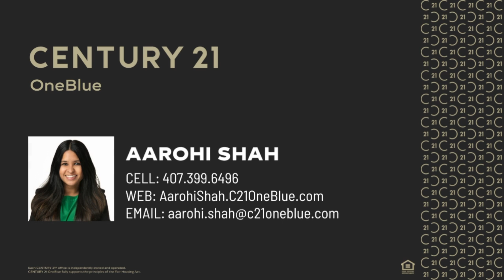8405 Barnstable Place, Orlando, Florida 32827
This beautiful modern layout home is nestled in a quaint and well-maintained subdivision! The large enclosed patio and newly fenced back yard ((2019) is the perfect place to relax and entertain. A move-in-ready house is ready for you to call home! It comes with a newer roof (2018), a newer ac and nest thermostat (2019), and a newly remodeled kitchen (2019) with granite countertops and newer appliances (2018). The HOA includes mowing of the front lawn, house painting every 5-10 years, roof as needed, basic Spectrum cable, and large garbage and recycling cans. Located minutes away from the airport, downtown Orlando, and easy access to 528 and 417! Perfect for a first-time homebuyer or someone who is looking to downsize! Don't wait, book your personal tour today!
Visit CENTURY 21 OneBlue online, 24-hours a day, to search properties for sale and rent, get a FREE instant home value report, read our blog, and so much more

LOOKING FOR A NEW BROKERAGE?
At CENTURY 21 OneBlue, our agents enjoy:
• 80/20 Split with Annual Cap
• BoomTown Agent Technology Suite
• FREE Customizable Website with Integrated CRM
• Email and Text Marketing System
• Over 300+ Instructor-led Training Events
• Over 500+ Online Training Videos
• Full-Service Contract Close Transaction Management

Learn more about joining the world's most recognizable and respected real estate company in the world

THINKING ABOUT GETTING YOUR REAL ESTATE LICENSE?
Thinking about a real estate career and want to get a Florida real estate license?